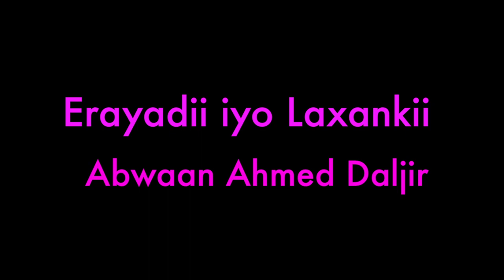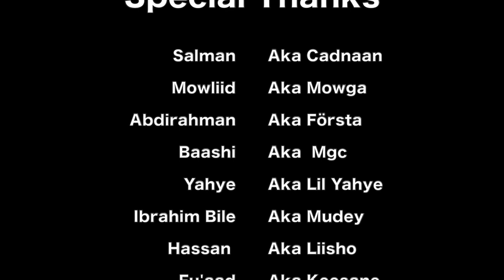Abdullahi Altoos Axdi 2013 Official Video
Codkii Abdullahi Altoos, Heesti Axdi
Erayadii Iyo Laxankii Abwaan Ahmed Daljir
Musuc by Barkhad Arteh
Filmsheeg Studio